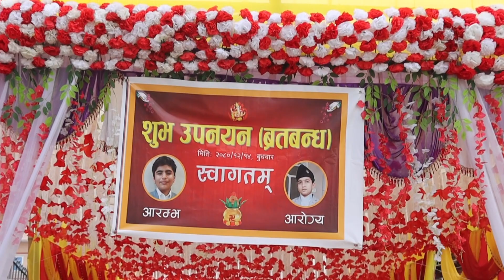Nepali Ritual's || Arambha & Aarogya Bartabanda Ceremony || Ganesh Chowk, Biratnagar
One Of My Project From Chaitra Session...